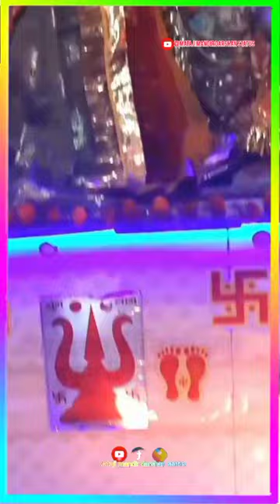super video status Jay Jay Majisa// Majisa new video status माजीसा न्यू मंदिर दर्शन 🔥majisaringtone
singer :-asha Vaishnav
song :-Jay Jay majisa